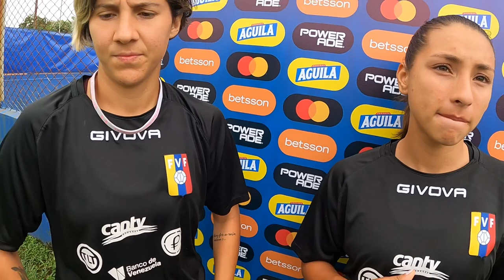VENEZUELA PREPARA EL PARTIDO CONTRA PERÚ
Este lunes 11 de julio HTURINESETV estuvo en el entrenamiento de la VINOTINTO FEMENINA que ya prepara el partido del viernes vs. Perú. Conversamos con Verónica Herrera; Bárbara Olivieri; y Yusmery Ascanio. Gratas charlas donde conocerán más de ellas.